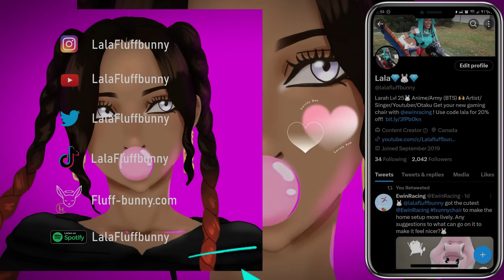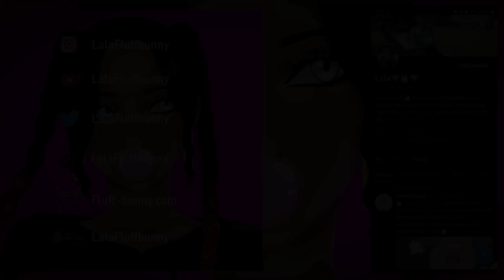NO WAY THIS WAS- OMG!! 💖😆👩🏻‍🤝‍🧑🏻 | The Dangers in My Heart Episode 10 Reaction | Lalafluffbunny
Animation Studio: Shin-Ei Animation
Thanx for watching! xoxo
Licensed by: Sentai Filmworks
Hidive (Watch anime here)